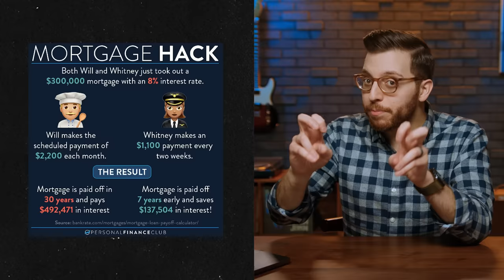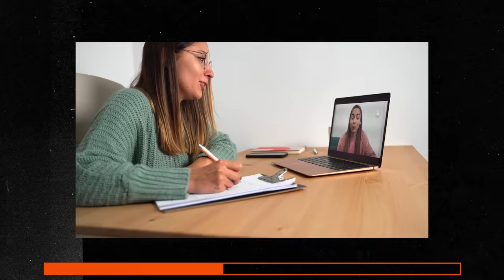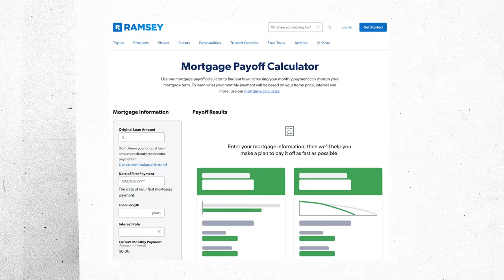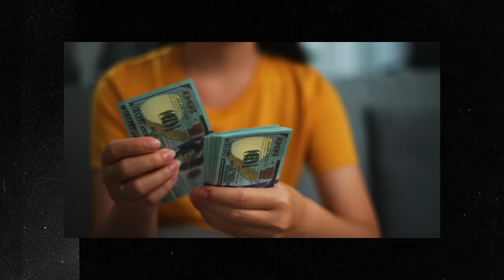This Mortgage Hack Actually Works! (Here's Why)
About this episode:
There’s a trending mortgage hack floating around the interwebs claiming to save you hundreds of thousands in interest and shave years off your payoff timeline. In this video, you’ll learn how it works and why it’s ultimately not the strategy I personally used to pay off my mortgage early.